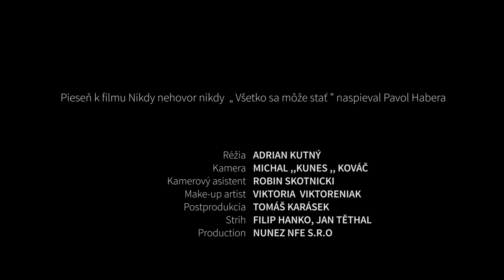Pavol Habera - Vsetko sa moze stat (hudba do filmu Nikdy nehovor nikdy)